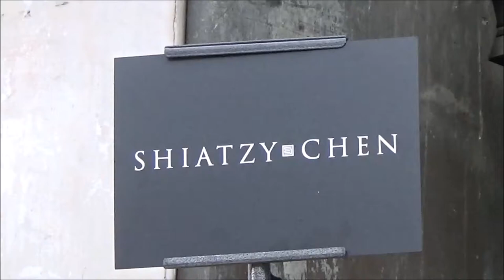Celina Jade / Arrow @ Paris Fashion Week 2 october 2017 show Shiatzy Chen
actress Celina Jade / Arrow @ Paris Fashion Week 2 october 2017 show Shiatzy Chen